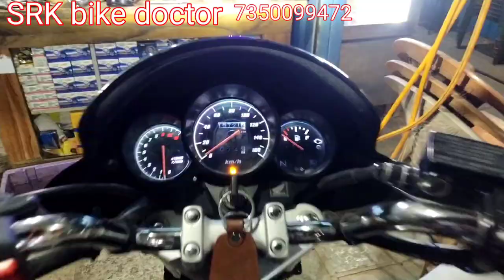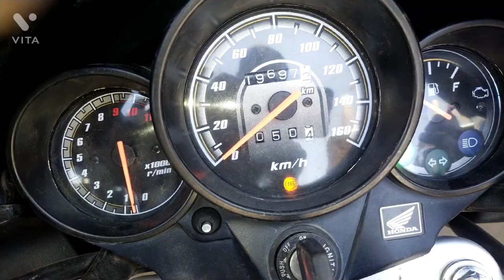🔥UNICORN BS6 BS4🔥metar multi colour LED # bulb fitting 👍bs6 & BS4 ❤️SRK bike doctor❤️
shop name.' SRK Automobiles and service centre hamare pass sabhi bike ko
 ki service hoti hai

hamare pass sabhi bike ko ki light mil jayegi all modification kar ka r mil jayegi

shop address : grand Hotel ke piche Barshi road Latur SRK automobiles